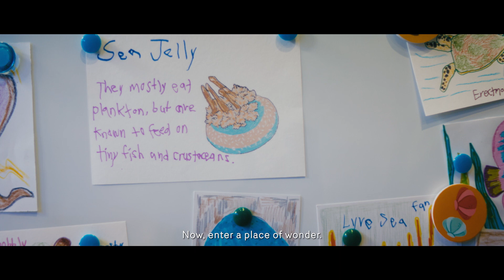Children's Biodiversity Library by S.E.A. Aquarium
Here’s a first look at Singapore’s first marine biodiversity themed Children’s Library at the Central Public Library, now open for exploration! 🤩

Children and parents can embark on a voyage of discovery through diverse marine zones and deepen their understanding of marine biology and conservation through immersive educational programmes.